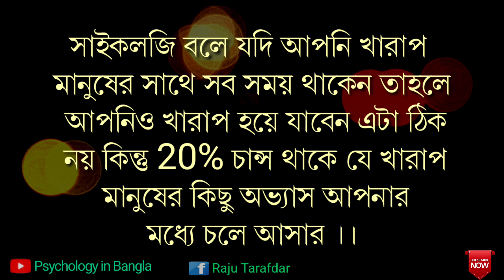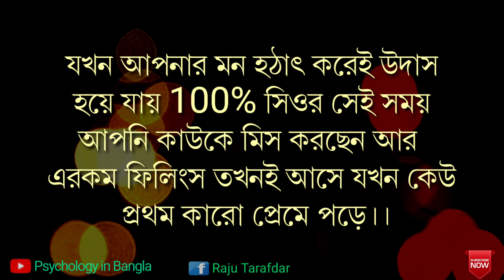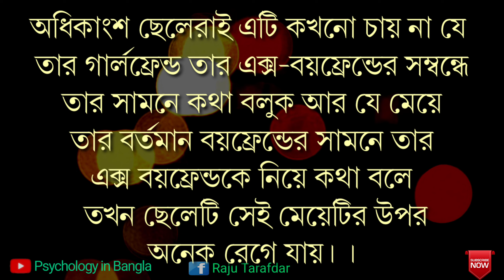ছেলেরা কেন তার গার্লফ্রেন্ডের মুখ থেকে অন্য ছেলের কথা শুনতে পছন্দ করে না | Psychology in Bangla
Please read this :
☑All the information are collected from internet.